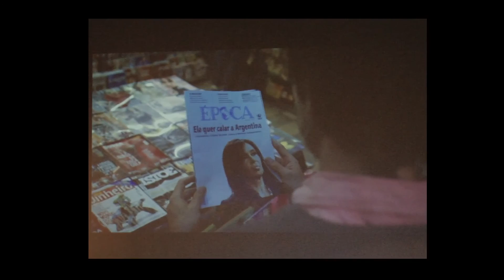Mesa 2 - Veridiana Alimonti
Mesa 2-  empoderamento popular: os desafios da linguagem econômica e das ferramentas de comunicação.

Apresentado no Seminário Nacional: A Corrupção e o Sistema da Dívida.